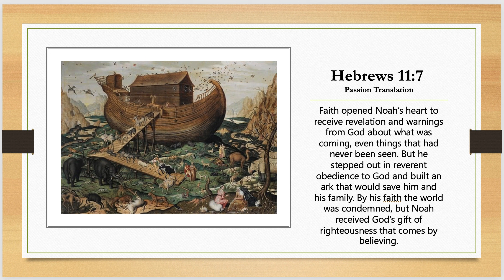DPARG - Hebrews 11:7 Passion Translation